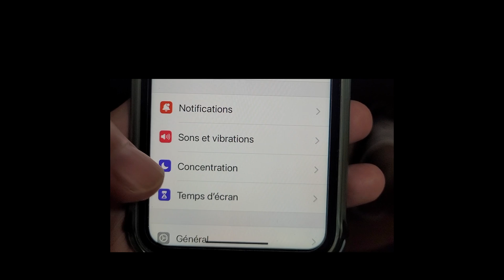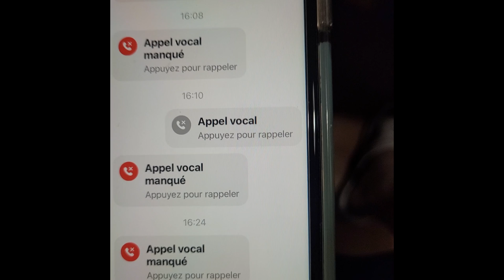FB MESSENGER ISSUE - My IPHONE Cannot Receive INCOMING CALLS ( Ring, Notification ) - *Solved* Guide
Took me awhile to figure this one out as I had to wiki search for hours.

Click Settings, go to FOCUS, make sure the "Do not disturb" next to the moon icon is OFF. Or delete the schedule in it if you don't need it. That was the reason why the Iphone couldn't receive any calls during day time ( 9am-5pm) precisely. Not sure if someone added that... or if it was an Apple update... but now it's fixed and everything works perfectly fine.